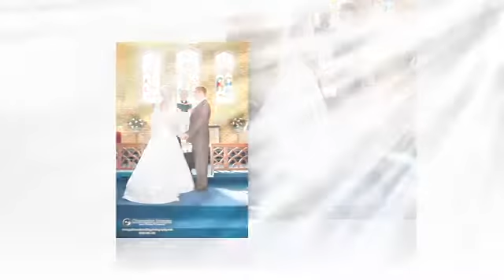Intro Video Champion Images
Description of Champion Images award Wining Wedding Photography